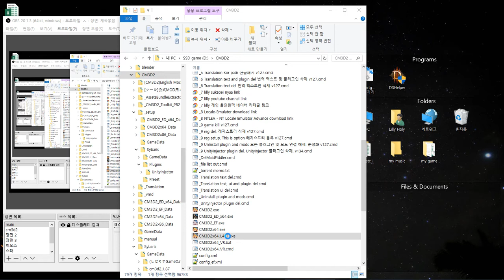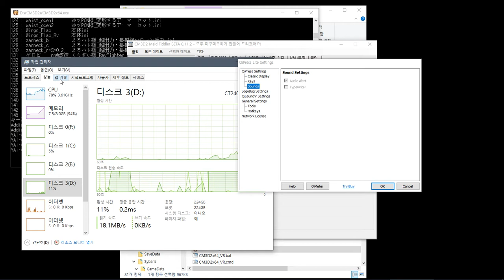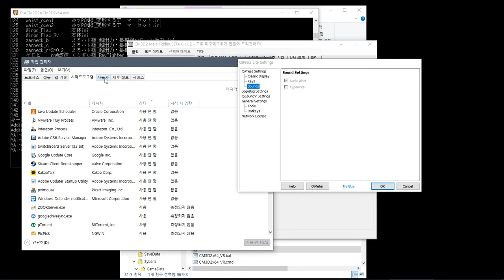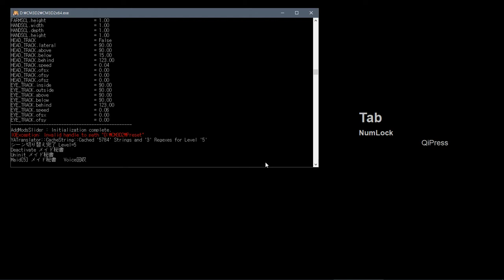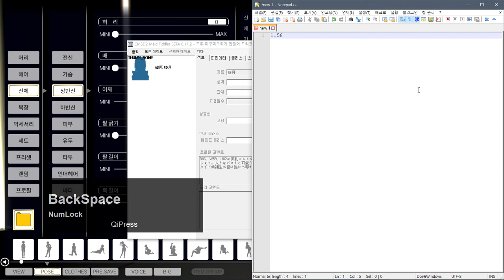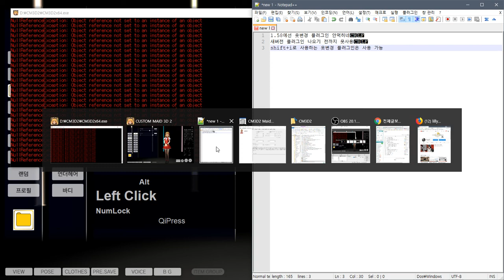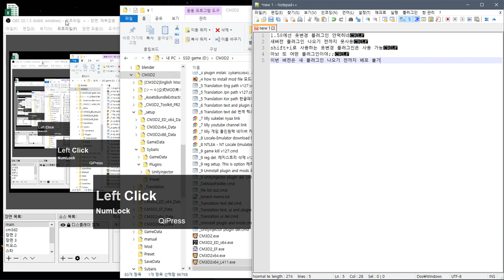CM3D2_1.58.0.152 update fail...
some plugin error
OMG...